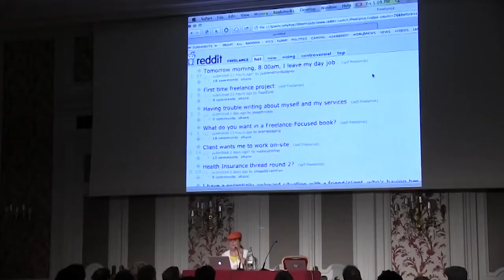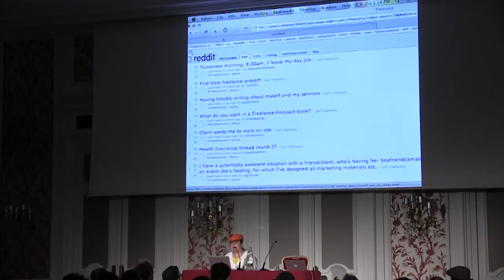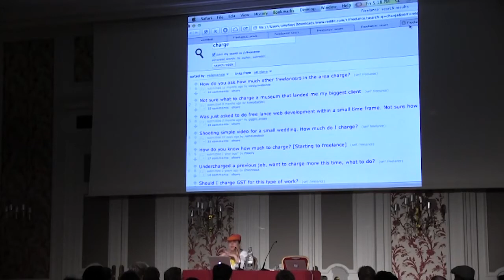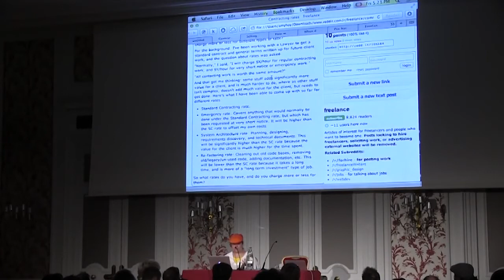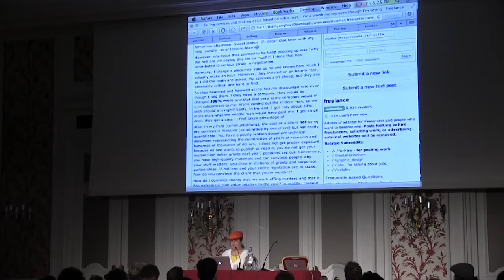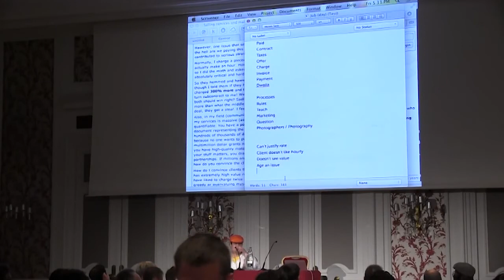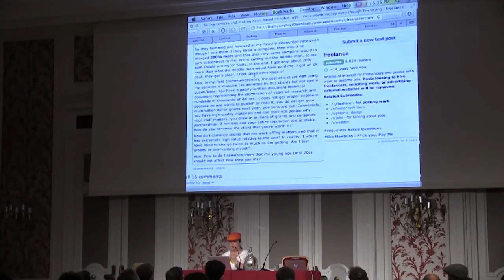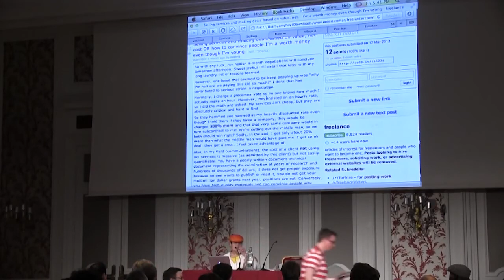Amy Hoy - Sales Safari Demo - La Conf Paris 2013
This is one of the most popular public demos of Amy Hoy's "Sales Safari" customer research process, recorded live in front of an audience at La Conf Paris in 2013.

Or get on the waiting list for the next enrollment of our flagship course 30x500

Special thanks to OldAnimator815 at the DHExchange subreddit for helping us recover and preserve this piece of internet history after the conference youtube channel was removed.